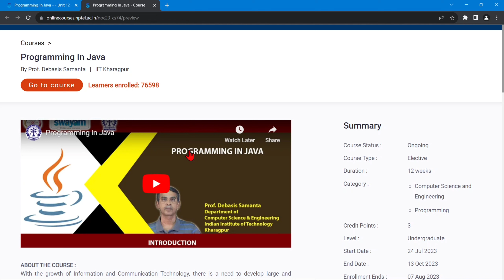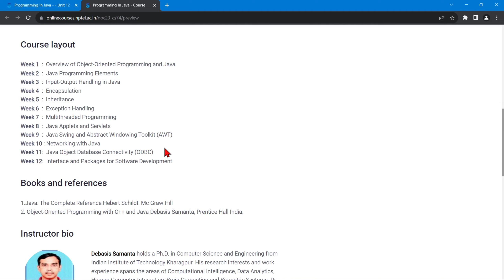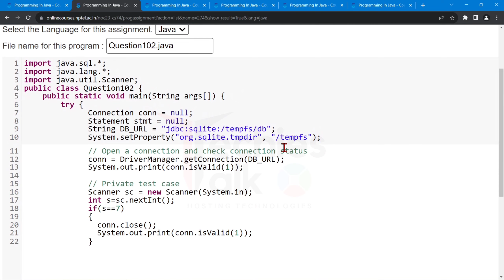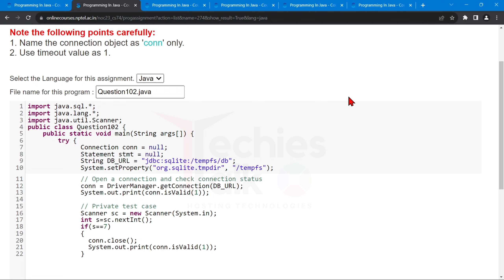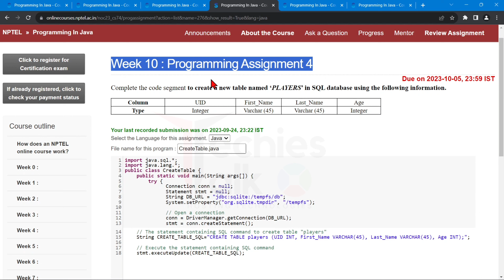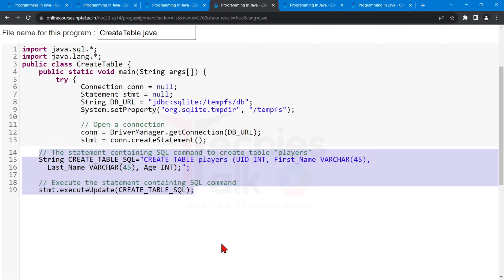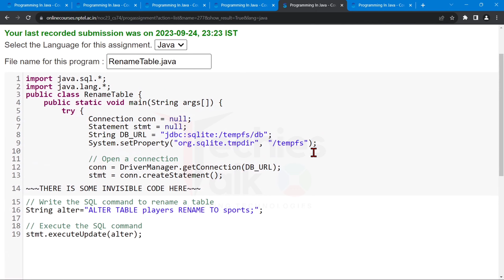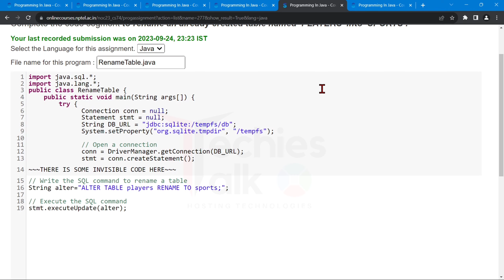NPTEL Programming In Java WEEK10 Programming Assignment Solutions | Swayam July 2023 | IIT Kharagpur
⛳ABOUT THE COURSE :
✨COURSE LAYOUT✨
Week 1  :  Overview of Object-Oriented Programming and Java
Week 2  :  Java Programming Elements
Week 3  :  Input-Output Handling in Java
Week 4  :  Encapsulation
Week 5  :  Inheritance
Week 6  :  Exception Handling
Week 7  :  Multithreaded Programming
Week 8  :  Java Applets and Servlets
Week 9  :  Java Swing and Abstract Windowing Toolkit (AWT)
Week 10 : Networking with Java
Week 11:  Java Object Database Connectivity (ODBC)
Week 12:  Interface and Packages for Software Development
🔴Textbooks and References:
1. Java: The Complete Reference Hebert Schildt, Mc Graw Hill
2. Object-Oriented Programming with C++ and Java Debasis Samanta, Prentice Hall India.

✨ Topics Covered ✨
Nptel Programming In Java week10 programming assignment answers
Nptel Programming In Java week10 answers
Programming In Java week10
Programming In Java week10 Code
Nptel Programming In Java assignment answers 2023